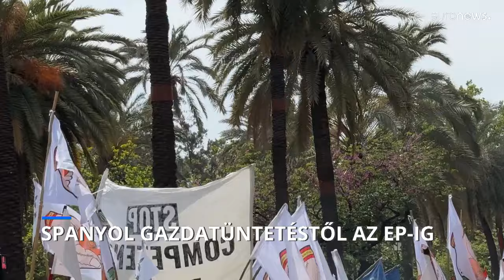Gazdatüntetés élére álló szélsőjobbos erő boríthatja a spanyol erőviszonyokat az EP-választás előtt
Egy közösségi médiában szerveződött szélsőjobboldali csoport lehet a júniusi EP-választás egyik meglepetés nyertese.